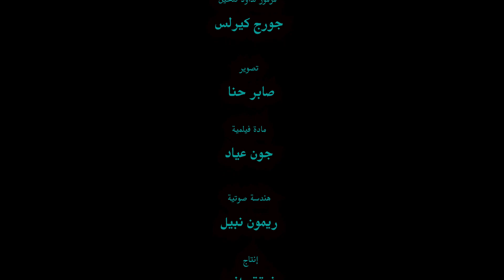مزمور 19 لداود هاتغوص في معانيه الجميلة العميقة وأقوال الأباء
قبل ماتسمع المزمور متلحن بالعود لازم تسمع الشرح ده
حلقة خاصة عن مزمور 19 لداود النبي اللي رنمه وخلى الكنيسة القبطية تردده كل يوم الصبح في صلاة باكر وتقول:  السموات تحدث بمجد الله والفلك يخبر بعمل يديه
ياسلام لو كل يوم الصبح تفتح الشباك وتبص للسما وتقول "السموات تحدث بمجد الله"
وتقول معقول السماوات تحدث بمجد الله وأنا أقف ساكت؟
وتبتدي يكون ليك دور في نزع الشكوك من قلوب أي حد حواليك
يكون مش حاسس بوجود خالق السموات والفلك والأرض

A NEW series of Episodes, diving inside the Coptic Hymns to explain and simplify these hymns.
Produced by : David Ensemble
Prepaired and Presented by: George Kyrillos
DOP: Maha Fawzy, Elarion Henis
Translated by: Manal Fawzy
Directed by: Peter Ghattas